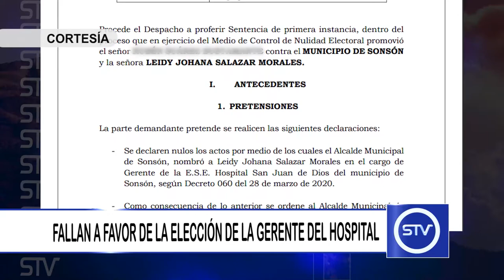FALLAN A FAVOR DE LA ELECCIÓN DE LA GERENTE DEL HOSPITAL